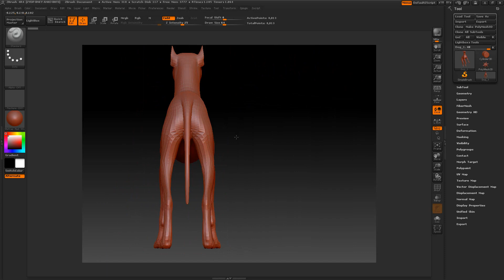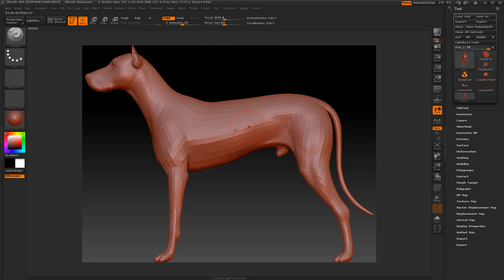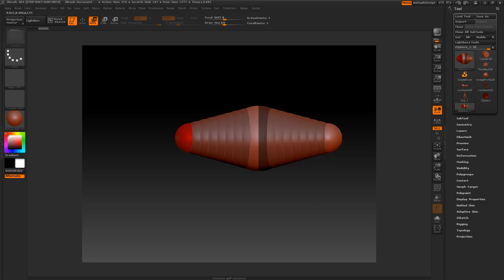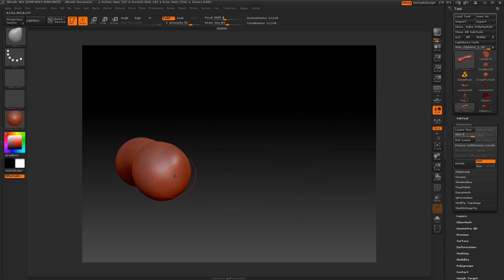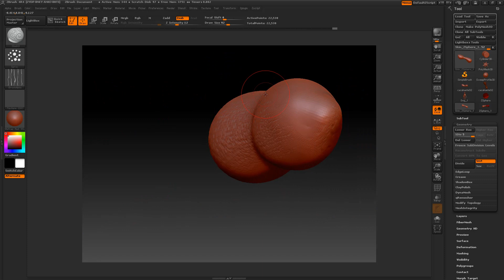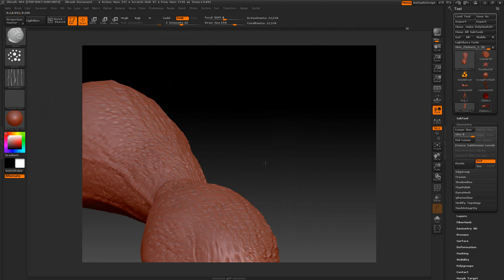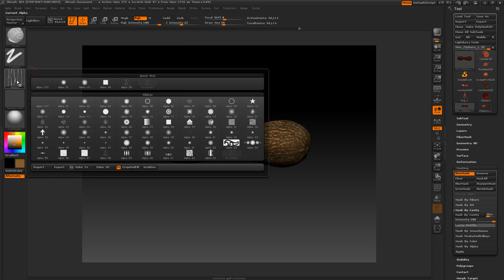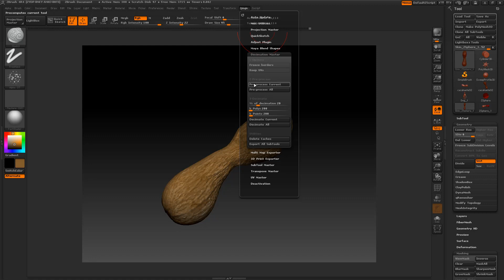ZBrush 4R4 PRIMER CONTACTO crear cacahuete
Videotutorial para una primera toma de contacto con el programa zbrush 4R4 en el que aprenderemos a modelar y pintar un cacahuete. Utilizaremos para ello zesferas y piel adaptativa. Para pintar, usaré el método estándar de pintura de vértices. La exportación a cinema 4d, con goz, de la geometría, mapa uv, mapa de normales, textura la explicaré en el próximo videotutorial.